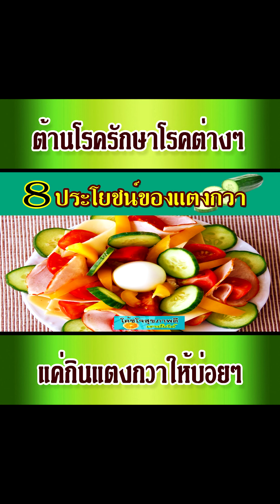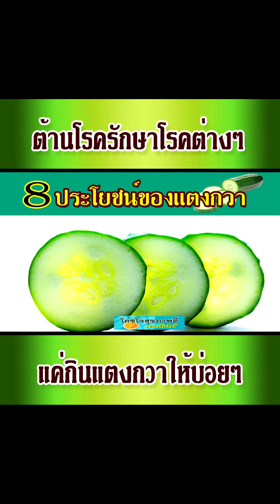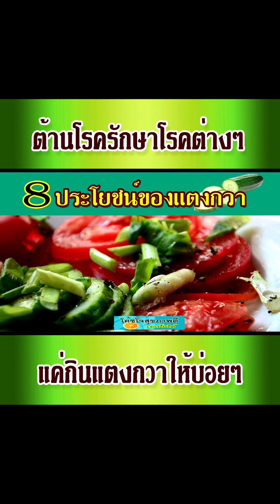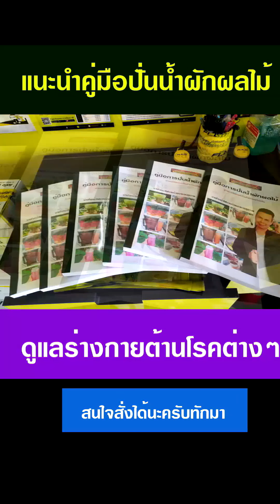ต้านโรค รักษาโรค แค่กินแตงกวาบ่อยๆ